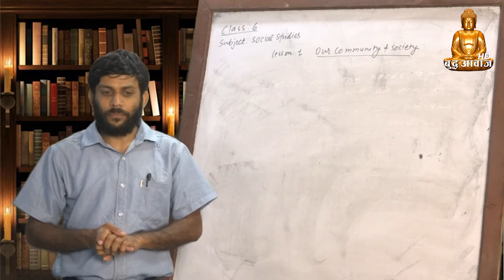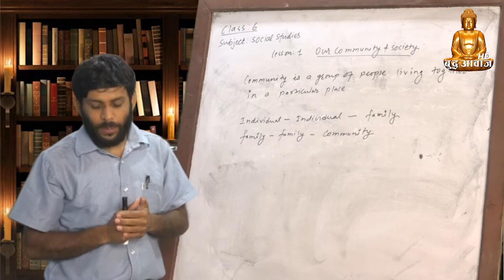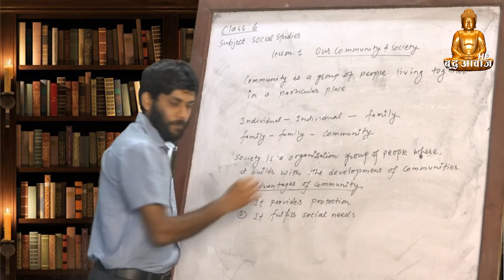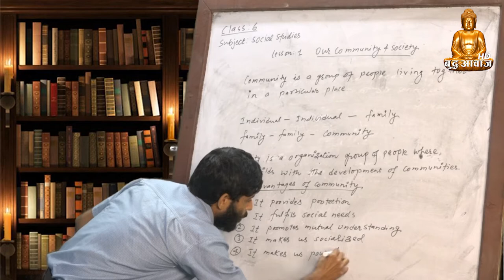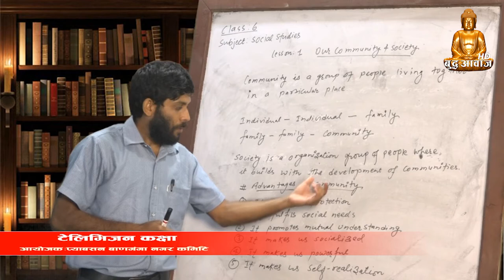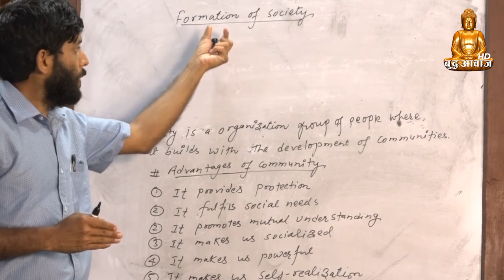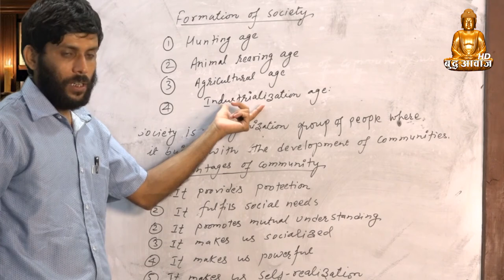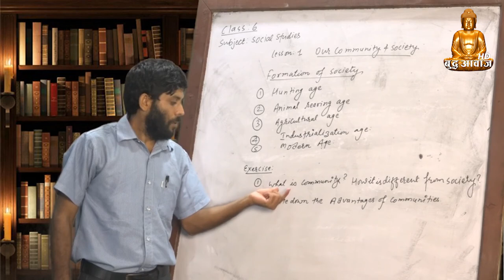Telivision class // Social // Six // 1st day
For more;